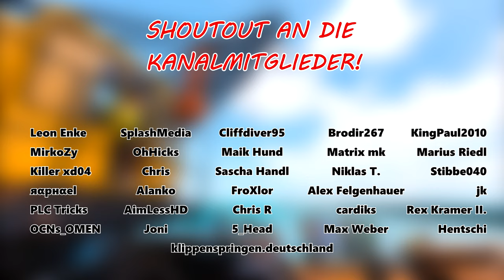Hebebühne im Freibad?! Showspringen extrem in Waldkraiburg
Ihr wollt uns Supporten? Dann werdet ganz einfach Kanalmitglied!

| Werbung |

Code "Riede10" für 10% auf eure Bestellung!